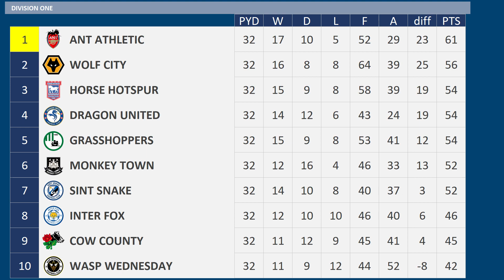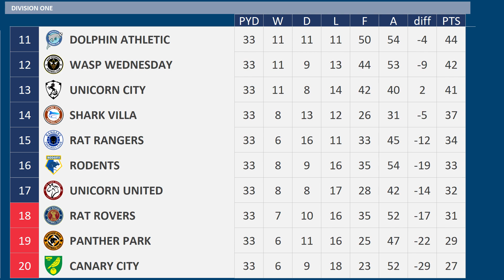2023 - 2024 Division One MD33, Sint Snake v Rat Rangers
Matchday 33 of the 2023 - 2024 Division One season between Sint Snake & Rat Rangers

Sint Snake are 7th
Rat Rangers are 15th

Sint Snake:-
5 wins in a row
Dusan Vlahovic Injured

Rat Rangers:-
5 wins 6 draws from previous 11 matches

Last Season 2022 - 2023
Sint Snake 1 Rat Rangers 2

Sint Snake, 7th Division One
Rat Rangers, 9th Division One

SINT SNAKE SQUAD
K Jan Oblak
K Angus Gunn
RB Joao Cancelo
RB Tino Livramento
CB Aymeric Laporte
CB John Stones
CB Jordan Teze
CB Eric Garcia
LB Gaya
LB Oleksandr Zinchenko
DM Rodri
DM Kalvin Phillips
CM Nicolo Barella
CM Federico Valverde
AM Bernardo Silva
AM Alexey Miranchuk
AM Morgan Gibbs-White
LW Raheem Sterling
LW Jack Grealish
ST Dusan Vlahovic
ST Gabriel Jesus
ST Kelechi Iheanacho
Manchester City

RAT RANGERS Squad
K Kevin Trapp
K Herve Koffi
RWB  Nordi Mukiele
RB Rasmus Kristensen
CB Matthias Ginter
CB Michael Keane
CB Nico Elvedi
CB Jan Bednarek
LB Tyrell Malacia
LB Daley Sinkgraven
DM Jean-Philippe Gbamin
RM Jonathan Ikone
RM Christian Fassnacht
CM Christian Eriksen
CM Giovani Lo Celso
CM Fred
LM Dwight McNeil
AM Hakan Calhanoglu
AM Julian Brandt
ST Luis Muriel
ST Myron Boadu
ST Lukas Nmecha
Glasgow Rangers